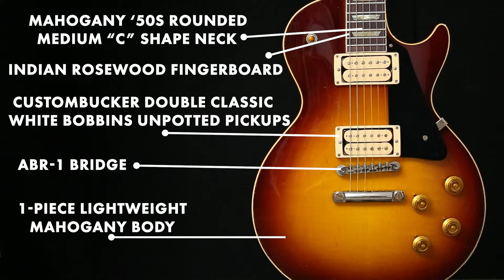TONE CHECK: Jeff Beck “YardBurst” 1959 Les Paul Standard Demo | Cream City Music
Shop the Jeff Beck “YardBurst” 1959 Les Paul Standard at Cream City Music: SOLD!

Celebrate the Legacy of Jeff Beck with the '59 Les Paul "YardBurst"!
Experience the iconic sound and style of one of the greatest guitarists in history with the Gibson Custom Shop Jeff Beck '59 Les Paul "YardBurst." This demo showcases the faithful recreation of Jeff Beck's legendary guitar, complete with its unique features and commemorative details. Only 130 of these exceptional recreations were handmade by the expert luthiers of the Gibson Custom Shop in Nashville, Tennessee, as part of this remarkable limited run and artfully aged to match the original as it appeared during Jeff’s Yardbird days by the Murphy Lab.

Timeless Design and Superior Craftsmanship:
The "YardBurst" features a 1-piece lightweight mahogany body with a hand-picked top, ensuring a rich, resonant tone. Its 50s Rounded Medium C profile mahogany neck and Indian rosewood fingerboard with authentic medium-jumbo frets offer a comfortable playing experience. The guitar is adorned with classic white bobbin humbuckers, a black single-ply pickguard, and other period-correct details, making it a true collector's piece.

Specifications:

Body: 1-piece Lightweight Mahogany with Hand-picked Top
Neck: Mahogany, 50s Rounded Medium C Profile
Fingerboard: Indian Rosewood, 12" Radius, 22 Authentic Medium-Jumbo Frets
Pickups: Custombucker (Neck and Bridge) with Double Classic White Bobbins (Unpotted)
Hardware: Nickel, Murphy Lab Aged; ABR-1 Bridge, Lightweight Aluminum Stop Bar Tailpiece
Finish: Murphy Lab Aged Nitrocellulose Lacquer
Controls: 2 Volume, 2 Tone, CTS 500K Audio Taper Potentiometers, Paper-in-Oil Capacitors

Iconic Tone and Playability:
The Custombucker pickups deliver the unmistakable tone of Jeff Beck’s original '59 Les Paul, from sweet, singing leads to powerful, growling rhythms. The long tenon neck joint and hide glue fit enhance sustain and stability, making this guitar as playable as it is visually stunning.

After watching this demo, check out Creamcitymusic.com to explore our curated selection of guitar & bass gear!